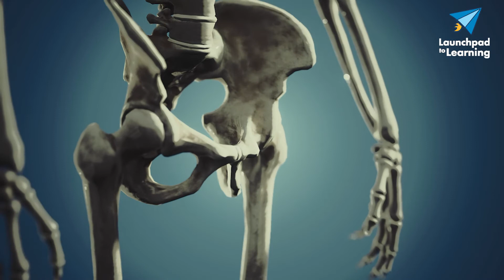Real-life Monsters! | STEAM Halloween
The Air Zoo is a world-class, Smithsonian-affiliated aerospace and science museum with over 100 air and space artifacts, inspiring interactive exhibits, full-motion flight simulators, indoor amusement park rides, a theater and over 100 education programs!